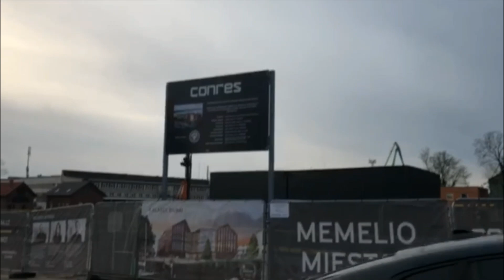В Клайпеде появится новый квартал «Memelio miestas»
До 1923 года и с 1939 по 1945 гг. приморской город Клайпеда назывался Мемелем. Это историческое название ныне литовского города-порта у многих местных жителей до сих пор на слуху, так как об этом пишут историки, рассказывают гиды во время экскурсий, об этом пишут в учебниках.
Возможно, чтобы это название сохранилось, в Клайпеде на месте бывшей территории торгового порта, возле старой переправы были снесены старые постройки, и там было решено построить новый квартал «Memelio miestas».